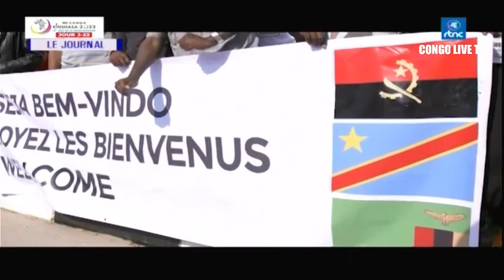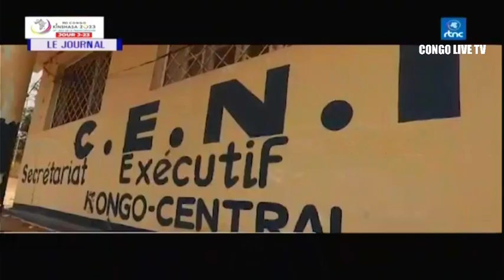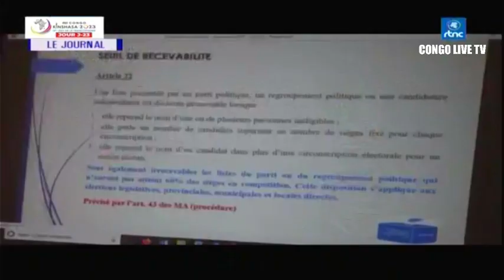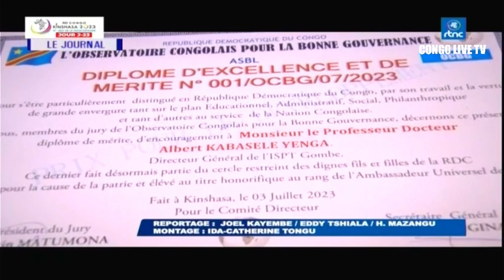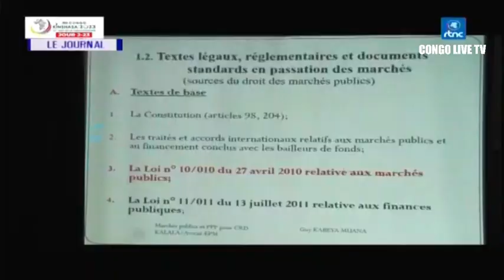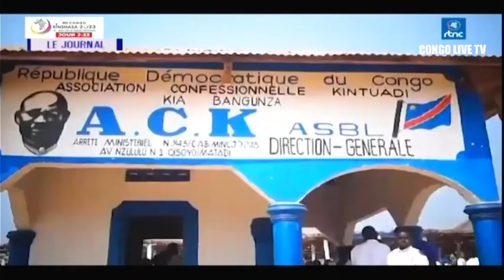🔴RDC : SUIVEZ LE GRAND JOURNAL DE CE MERCREDI LE 05.07.2023 RTNC EDITION 19H00